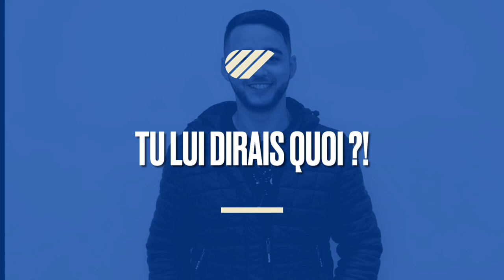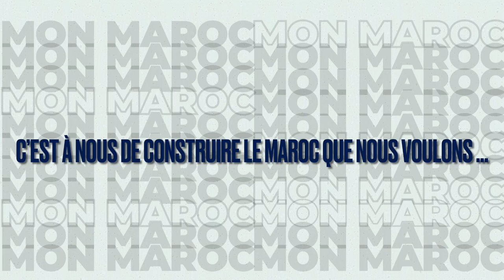Projet de la 27ème Promo - HEM Rabat, Janvier 2021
Si tu veux t'adresser à ton Maroc, tu lui dirais quoi ? Découvrez en vidéo le projet choisi par la 27ème Promo de HEM Rabat, pour souhaiter une bonne année 2021 à leurs concitoyens !
A titre de rappel, le projet de la promo est le fruit d'un beau travail d'équipe, de synergie et de cohésion entre les étudiants de la 1è année HEM et leurs encadrants, en période d’intégration dans les Campus HEM. HEM work hard, play hard !